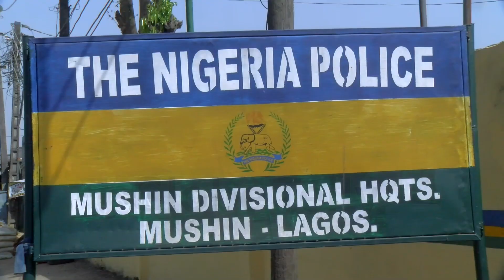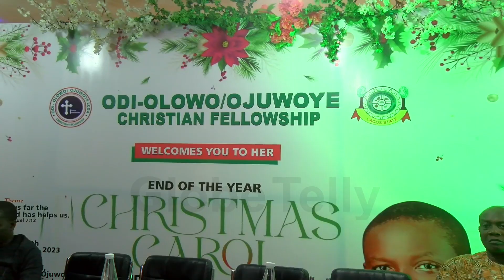ODI-OLOWO/OJUWOYE LCDA PAYS COURTESY VISIT TO POLICE DIVISIONS/CHRISTIAN FELLOWSHIP HOLDS CAROL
No doubt, the entire police force in Odi-Olowo/Ojuwoye lcda has played significant roles in the sustained peace and Harmony residents have enjoyed over the years.

To invigorate them further and keep them motivated in the discharge of their functions, the leadership
of Odi-Olowo/Ojuwoye lcda paid a courtesy visit to the 4 police divisions in the community which are: Area D Police Command, Olosan Police Division, Alakara Police Division, and Ilupeju Police Division.